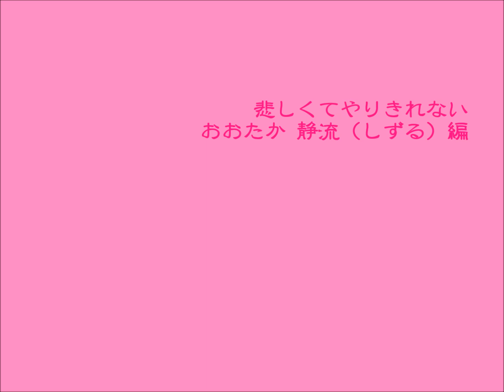悲しくてやりきれない / おおたか静流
From Album "BEST COLLECTION" @1994.